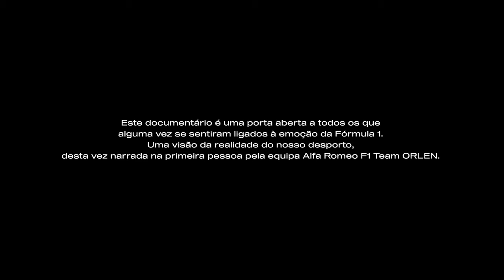Alfa Romeo F1 Team ORLEN | Beyond the visible | Episódio 1 | Before We Hit The Ground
Cada época tem um começo, e por detrás de cada começo há um tempo de trabalho incansável, atualizações e testes. Um tempo cheio de adrenalina e paixão, vindo da fusão perfeita com a Sauber. Veja a equipa da F1 Alfa Romeo ORLEN a preparar a época de 2022.